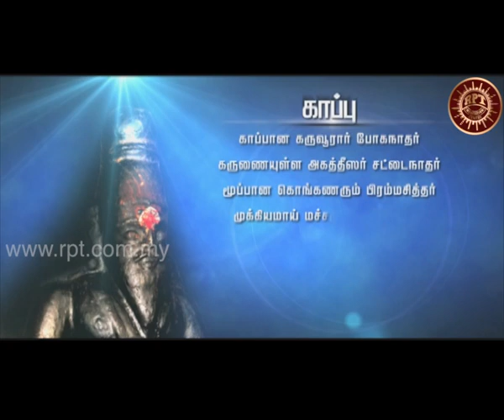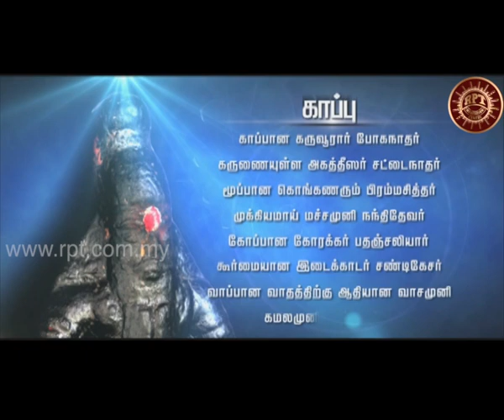RPT Nalam Tharum Yogam Episode 01